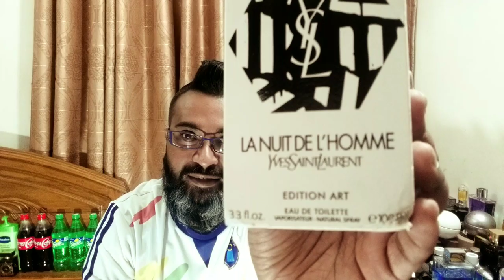YSL La Nuit De L'homme Edition Art Fragrance Review (2013)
Hey guys how is it going?today I reviewed La Nuit Art Edition, which was released in 2013 with two other Art Editions of L'homme and L'homme Libre. They come only in 100 ml EDT bottle sizes. they are very hard to find and L'homme Libre itself got discontinued from their regular line also. prices can be very steep, up to 250 USD and more to get one of these bottles. big thanks to Jafferi bhai for the the bottle courtesy and also Shafi bhai. I have previously covered few other batches and also the Collector's edition, leaving the link below, you can check it out

La Nuit de l'Homme Yves Saint Laurent for men